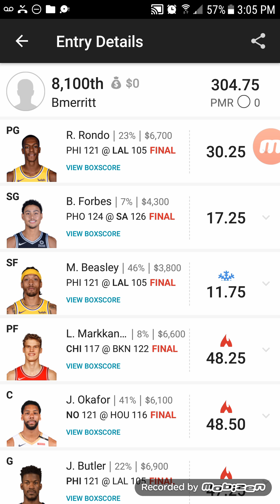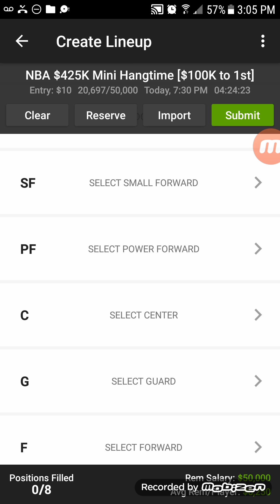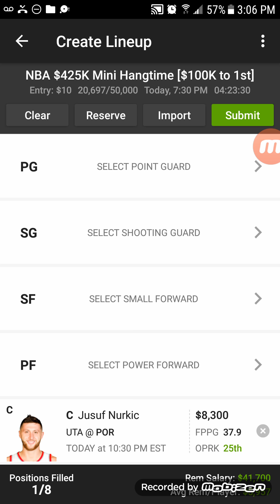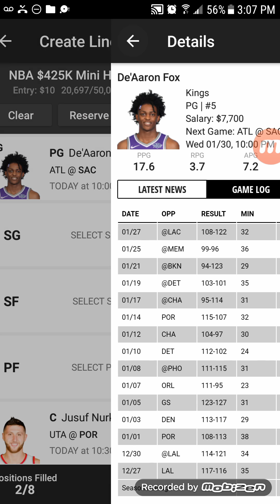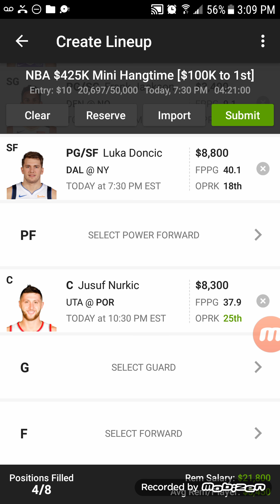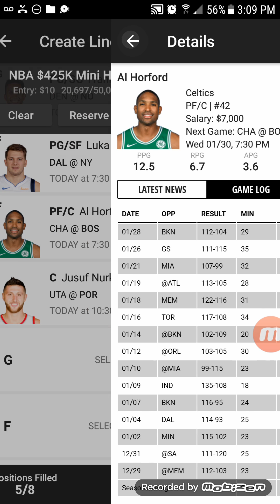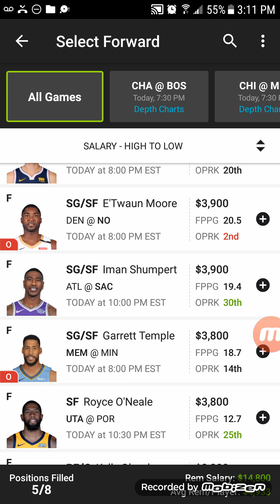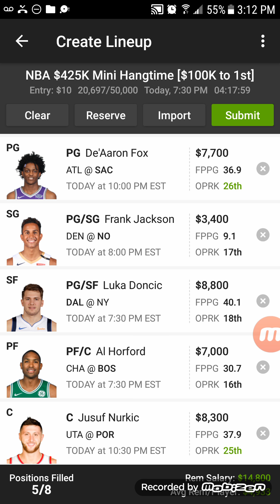NBA DFS Top 5 - 01/30/19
I recap last night, as well as give my top plays for tonight's 8 game slate!